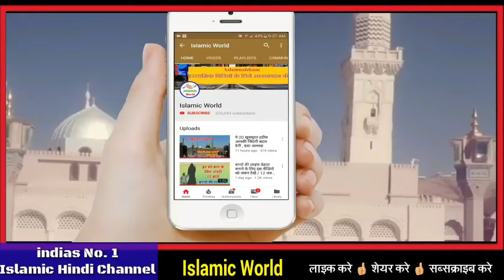मौलवी ने बदकार ( वेश्या ) औरत के साथ जो किया // देखकर आप भी हैरान रह जाओगे || Islamic Story 2024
is video me aapko aik molvi aur badkar aurat yani ki aik tawaif ka esa waqia bataya gaya hai jise sunkar aap bhi heran rah jaoge islie yah video aap sabhi ke lie bahut khas ha aap isko aakhir tak zarur dekhe or mehrbani karke ise share bhi kar de taake aur bhi logo ke pas yah video pahuch jae